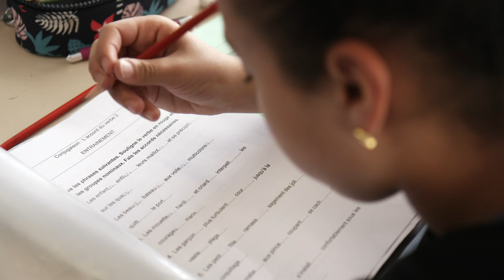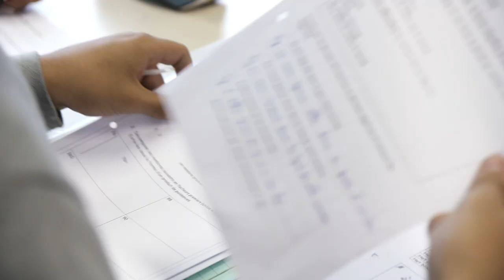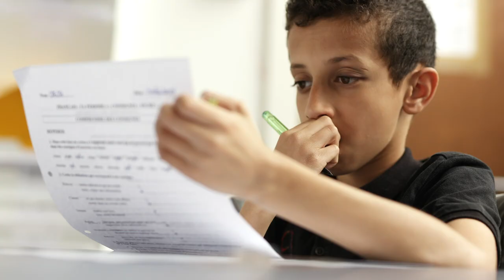ÉCOLES PLURIELLES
L'ULB participe à un grand projet de développement d’écoles à pédagogies actives dans le nord-ouest de Bruxelles, pour un enseignement de qualité, un objectif d'excellence et d'égalité des chances pour chaque élève.

Aidez-nous à soutenir ce projet solidaire!

Depuis la rentrée de septembre 2017, deux écoles secondaires ont vu le jour à Berchem-Sainte-Agathe et Molenbeek-Saint-Jean, communes les plus concernées par la pénurie de l’offre scolaire:

L’Ecole Secondaire Plurielle Karreveld accueille aujourd’hui 144 élèves répartis en 6 classes de première secondaire

L’Ecole Secondaire Plurielle Maritime compte 120 élèves divisés en 5 classes de première secondaire.

Les deux écoles, jumelles par leur projet pédagogique et leur pouvoir organisateur commun, dont l'ULB fait partie, vont s’agrandir de 5 nouvelles classes de première chaque année et seront complètes en septembre 2022 lorsqu’elles accueilleront des élèves de la première à la sixième secondaire.